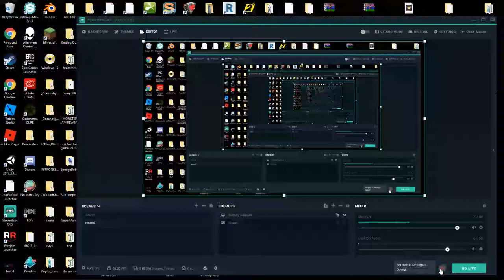The Crew 2 beta